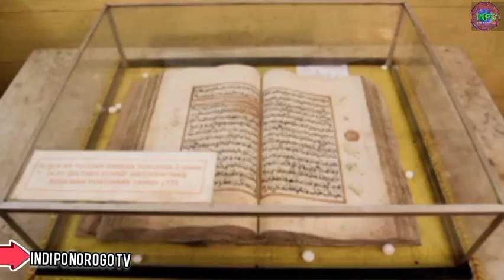BERAWAL DARI hantu KUNTILANAK 😱history of equatorial city@inpopopuler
history. equatorial city.berawal dari hantu kuntilanak yang menggangu warga akhirnya terciptalah nama kota Pontiak.kota Pontianak adalah ibukota Kalimantan barat yang juga berbatasan langsung dengan negara Tatang malaysia.‎@Indi

Starting from the ghost of the kuntilanak who disturbed the residents, finally the name of the city of Pontianak was created.
Pontianak is the capital city of West Kalimantan which is also directly adjacent to neighboring Malaysia.